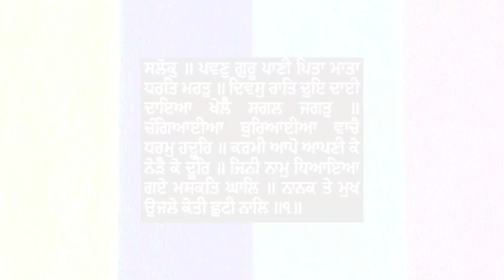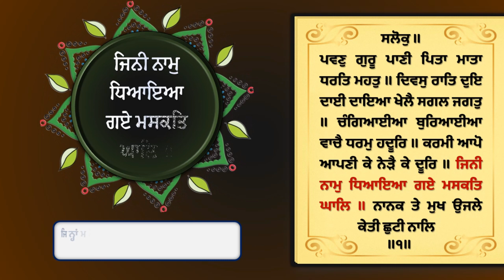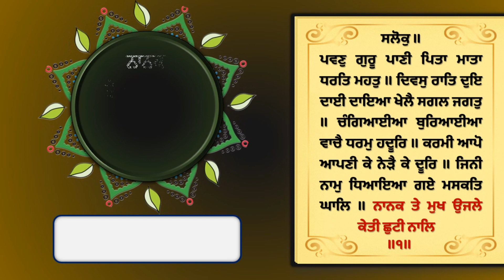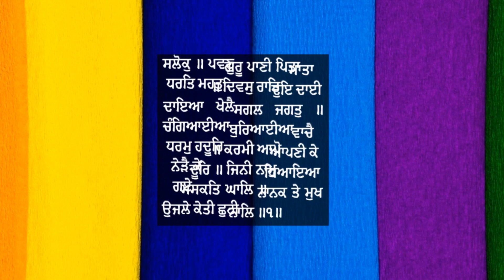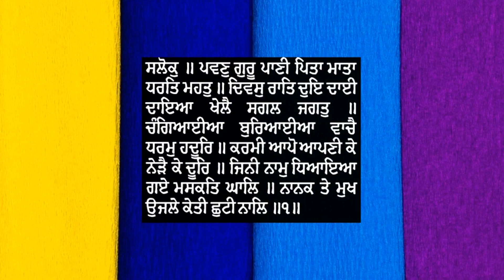ਜਪੁ ਜੀ ਸਾਹਿਬ ਦਾ ਆਖ਼ਿਰੀ ਸਲੋਕ - ਪਵਣੁ ਗੁਰੂ ਪਾਣੀ ਪਿਤਾ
ਸਲੋਕੁ ॥
ਪਵਣੁ ਗੁਰੂ ਪਾਣੀ ਪਿਤਾ ਮਾਤਾ ਧਰਤਿ ਮਹਤੁ ॥
ਦਿਵਸੁ ਰਾਤਿ ਦੁਇ ਦਾਈ ਦਾਇਆ ਖੇਲੈ ਸਗਲ ਜਗਤੁ ॥
ਚੰਗਿਆਈਆ ਬੁਰਿਆਈਆ ਵਾਚੈ ਧਰਮੁ ਹਦੂਰਿ ॥
ਕਰਮੀ ਆਪੋ ਆਪਣੀ ਕੇ ਨੇੜੈ ਕੇ ਦੂਰਿ ॥
ਜਿਨੀ ਨਾਮੁ ਧਿਆਇਆ ਗਏ ਮਸਕਤਿ ਘਾਲਿ ॥
ਨਾਨਕ ਤੇ ਮੁਖ ਉਜਲੇ ਕੇਤੀ ਛੁਟੀ ਨਾਲਿ ॥੧॥

ਜਪੁਜੀ ਸਾਹਿਬ ਦੀ ਚਲ ਰਹੀ ਵਿਚਾਰ ਅੰਦਰ ਅੱਜ ਆਖ਼ਿਰੀ ਸਲੋਕ ਪਵਣੁ ਗੁਰੂ ਦੀ ਵਿਚਾਰ ਗੁਰੂ ਸਾਹਿਬ ਦੀ ਕਿਰਪਾ ਨਾਲ ਕਰਨ ਜਾ ਰਹੇ ਹਾਂ PavanGuru JapjiSahib Meaning In Punjabi

Thanks